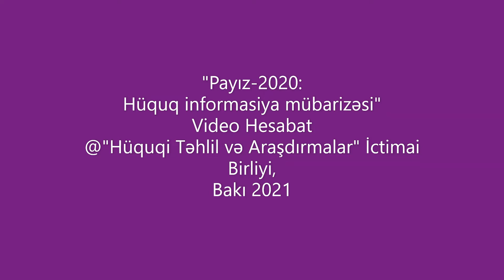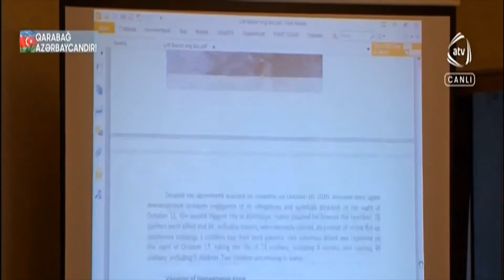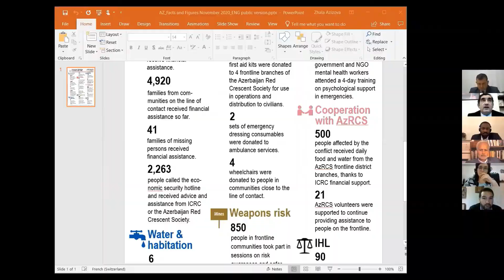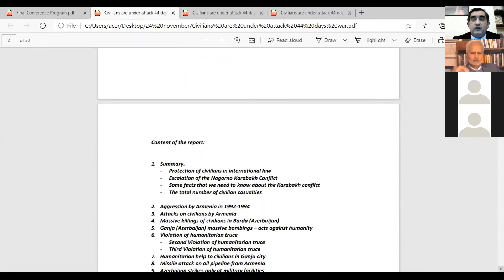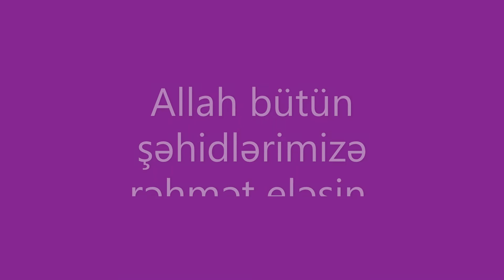“Payız 2020: Hüquq Informasiya Mübarizəsi” Adlı Videohesabat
“ShushaNews” Informasiya saytı və “Hüquqi Təhlil və Araşdırmalar” İctimai Birliyi 44 günlük müharibə ilə bağlı “Payız 2020: Hüquq informasiya mübarizəsi” adlı videohesabat hazırlamışdır. Hesabatda müharibə zamanı , eləcə və müharibədən əvvəl və sonra Ermənistanın Azərbaycana qarşı törətdiyi beynəlxalq cinayətlər barədə hazırlanmış hesabat və keçirilmiş beynəlxalq konfranslar barədə qısa məlumatlar, vedioreportajlar, verilişlərdə qurumun rəhbəri Ramil İskəndərlinin çıxışlardan və efirdə səsləndirilmiş müsahibələrdən, açıqlamalardan ibarət qısa icmal və digər kadrlar öz əksini tapmışdır.